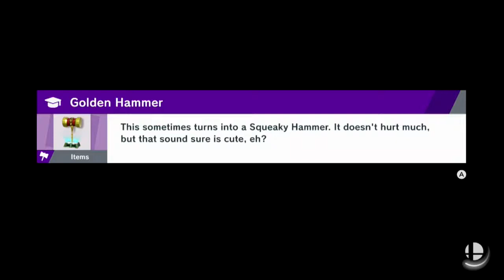Super Smash Bros Ultimate Battle978